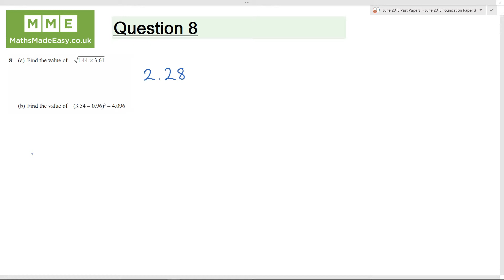Edexcel June 2018 Paper 3 Foundation Q8